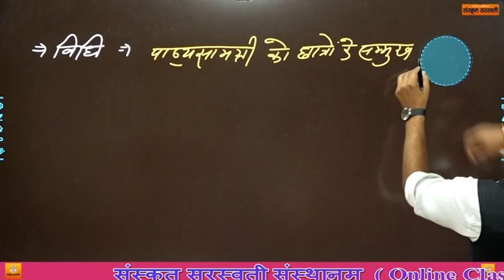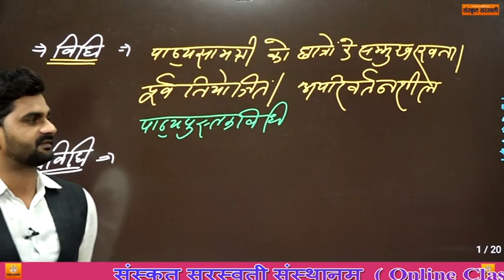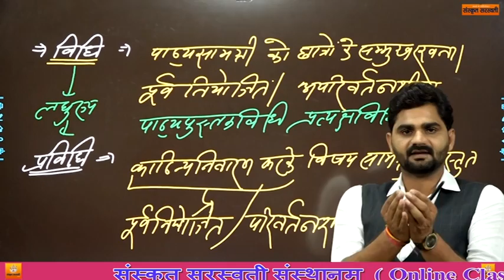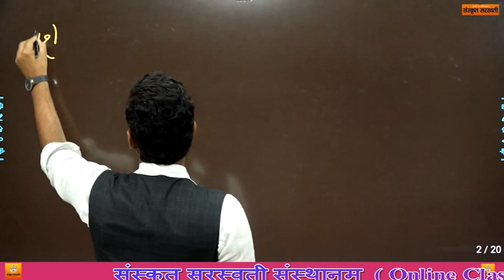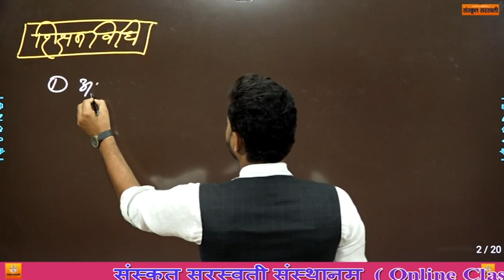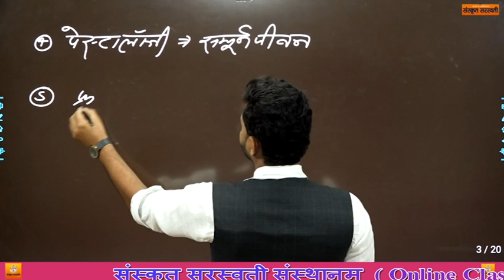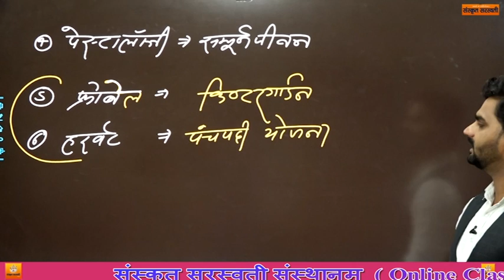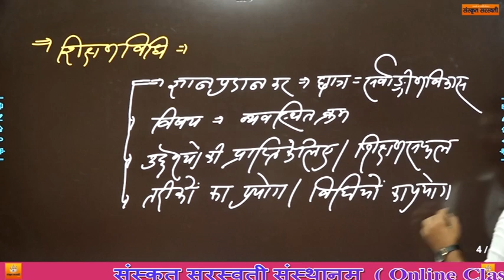सँस्कृत व हिंदी शिक्षण विधियांविधि एवं शिक्षण विधियां की परिभाषाएं पार्ट-1 REET/CTET/ALL TET फ्री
अगर इस लिंक पर क्लिक करने के बाद भी आप मोबाइल App  download  नहीं कर पा रहे है तो
अपने मोबाइल के प्ले स्टोर में जाकर Direct  Sanskrit  saraswati  App प्राप्त कर सकते है माँ शारदा की फोटो के साथ | धन्यवाद

6 जून से reet और ctet की सम्पूर्ण (व्याकरण व शिक्षण विधि)की classes इस चैनल पर नियमित रूप से शाम 4 बजे दिखाई जाएगी,अतः अधिक से अधिक लाभ उठाएं,subscribe, like, व share करे
मेरा लक्ष्य सँस्कृत शिक्षण को सरल करना है,सीखे कुछ ही दिनों में आसान तरीके से
👉Like page on facbook:-
संस्कृत सरस्वती
👉प्रामाणिक बुक्स:-
1."सरस्वती हितोपदेशिका "ग्रेड 1st & 2nd बुक
2."सरस्वती मॉडल पेपर" ग्रेड 1st,2nd & REET
3."सरस्वती 10000 वस्तुनिष्ठ प्रश्न" संग्रह
4."सरस्वती  हितोपदेशिका" ग्रेड 2nd शिक्षणविधि
5."सरस्वती REET/CTET/UPTET" लेवल 1st &2nd
6."सरस्वती हितोपदेशिका" NET/SET/JRF
Last वीडियो you tube लिंकः
👉संस्कृत सरस्वती कॉचिंग की उपलब्धियां by रामकुमार सर